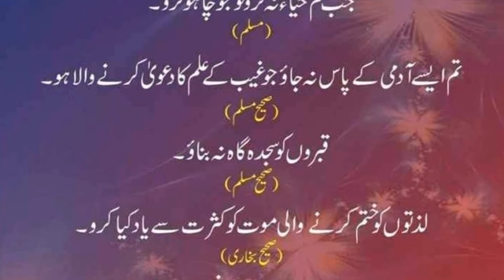Aaj ki Hadees Mubarak | Ahadees in urdu | beautiful hadees